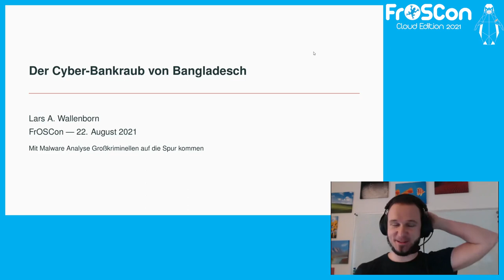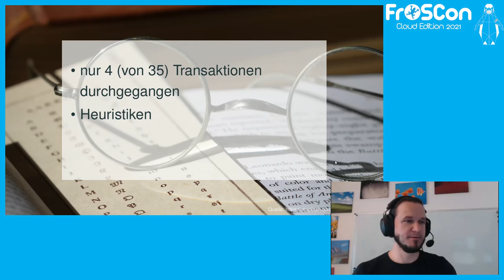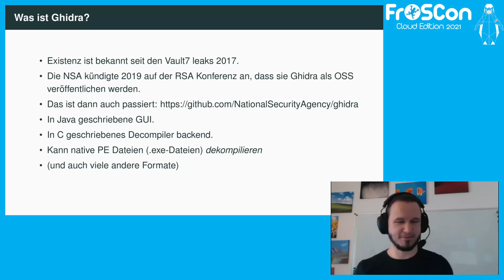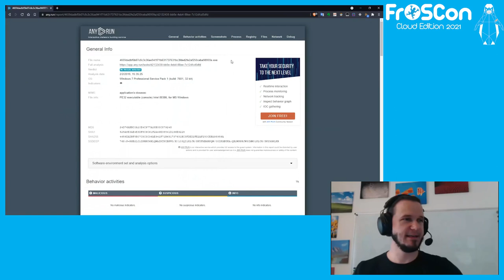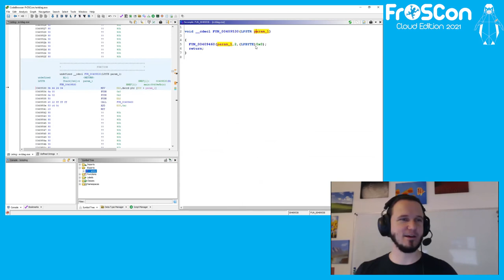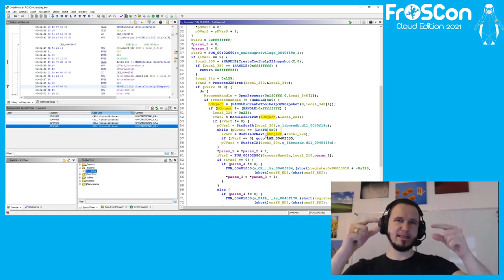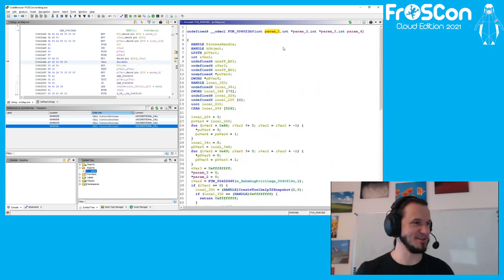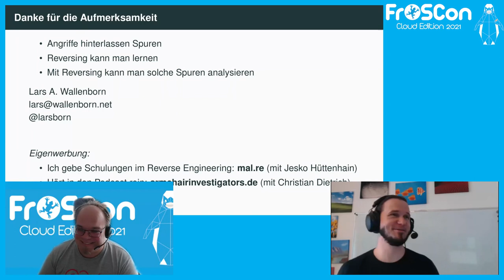2021 - Der Cyber-Bankraub von Bangladesch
Mit Malware Analyse Großkriminellen auf die Spur kommen

Vor nunmehr 5 Jahren war die Zentralbank Bangladeshs Ziel eines Cyber-Angriffs. Die Akteure dahinter hatten vor eine Milliarde US-Dollar zu stehlen – einer der spektakulärsten Bankraube überhaupt.

Wir wissen alle, dass wir im Internet Spuren hinterlassen. Ähnlich verhält es sich mit bösartigen Akteuren, die einen Angriff durchführen. Wie beispielsweise den Angriff auf die Zentralbank von Bangladesh in 2016, einer der größten Bankraube in der Geschichte.

Ich möchte anhand dieses Vorfalls beispielhaft einen kleinen Schritt im Vorgehen in der Cyber Threat Intelligence (CTI) skizieren. Dabei geht es nämlich nicht nur um Netzwerk-Indikatoren und Virus-Signaturen sondern darum, Angriff zu verstehen um sie besser abwehren zu können. CTI involviert die Bewertung von Informationen aus sehr vielen verschiedenen sowohl offen als auch verdeckten Quellen; sowohl mit technischen als auch mit nicht-technischen Mitteln. Die Ergebnisse solche Analysen sollen das Erreichen verschiedener Ziele ermöglichen: Eines davon ist, die Personen hinter einem Angriff zu identifizieren, die sogenannte Attribution.

In diesem Vortrag werden wir uns nur auf den technischen Analyseschritt konzentrieren: ich werde das Open Source Tool Ghidra verwenden um live einige Komponenten des Angriffs durch Reverse Engineering zu analysieren. Dabei werden wir sogar schon einige Schlussfolgerungen über den Angriff und das Verhalten des Akteurs machen können. Ein wenig wie bei einer polizeilichen Ermittlung, nur das man Sie aus der Geborgenheit der eigenen vier Wände durchführen kann.

larsborn